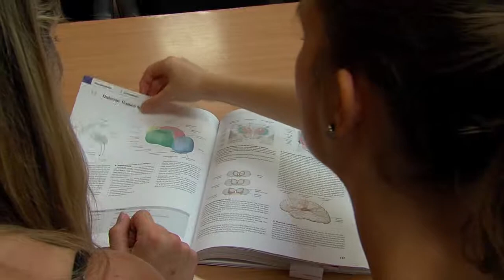Walker Katrina Marjatta